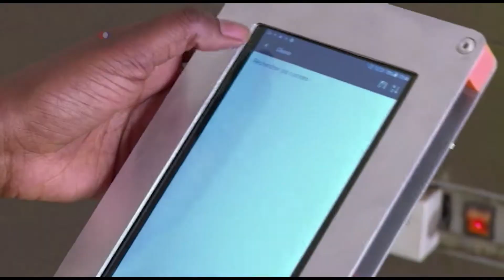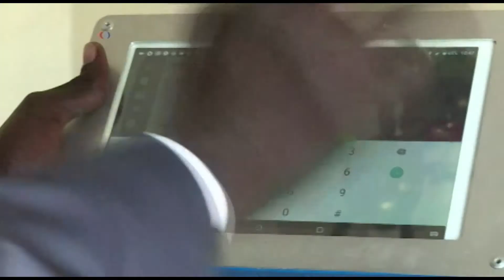Les magasins du coin du Sénégal utilisent la technologies pour suivre le commerce (vidéo)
Les entreprises de l'Afrique de l'Ouest se tournent vers des applications pour augmenter leur productivité, les start-up proposant des logiciels de comptabilité qui peuvent être utilisés sur des tablettes de base qui suppriment les paquets et économisent du temps